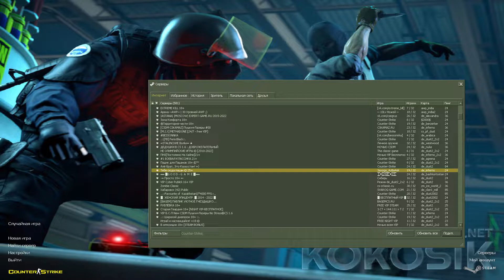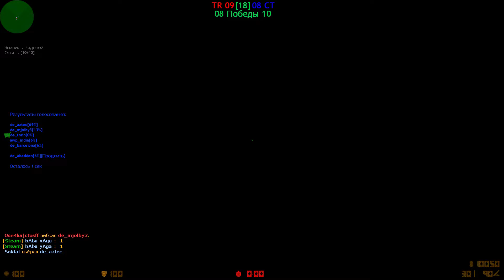Counter-Strike 1.6 от Kokosik ( №3 ) { Против игроков } Женский раунд